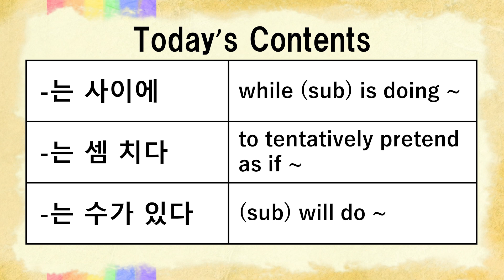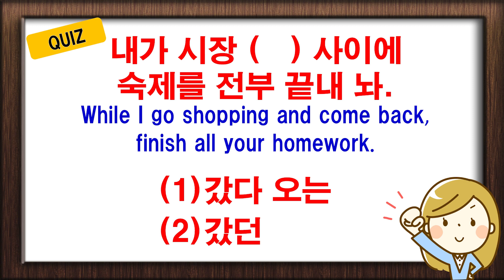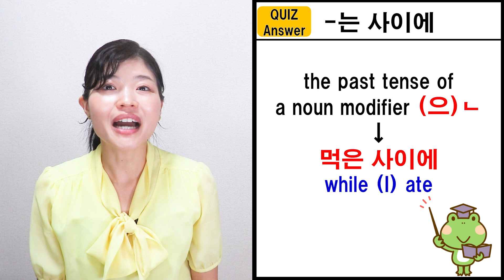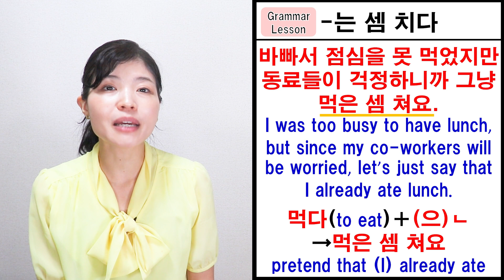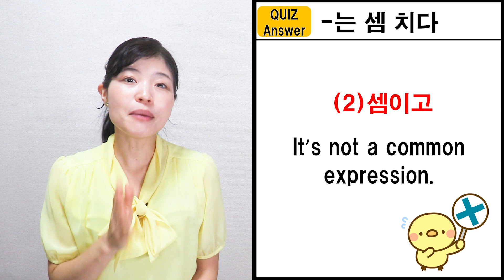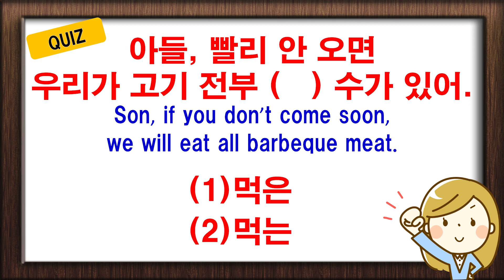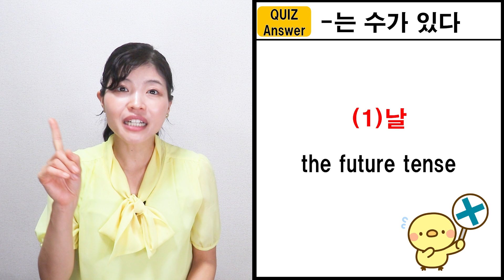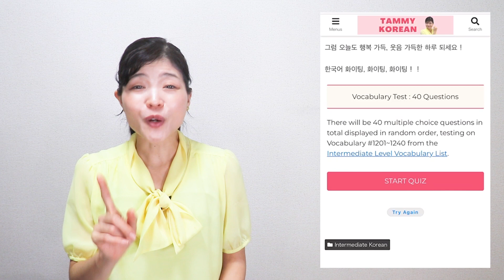[Learn Korean I４２] ”-는 사이에 ”, ”-는 셈 치다”, ”-는 수가 있다”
Today, we will learn three expressions.

The first expression is  -는 사이에  “while (sub) is doing ~.”

The second expression is -는 셈 치다, “to tentatively pretend as if ~.”

And third, -는 수가 있다, “(sub) will do ~.”

You can get PDF files of Hangul Table, Vocabulary list, and Grammar list for TOPIK I.

✨About Me👩🏻
My name is Tammy, a trilingual girl, who speaks Japanese, Korean, and English.

[Time Stamps]
00:00 Greeting
00:55 -는 사이에  “while (sub) is doing ~.”
03:21 Quiz
05:26  -는 셈 치다, “to tentatively pretend as if ~.”
07:59 Quiz
10:33 -는 수가 있다, “(sub) will do ~.”
13:04 Quiz
15:24 Homework